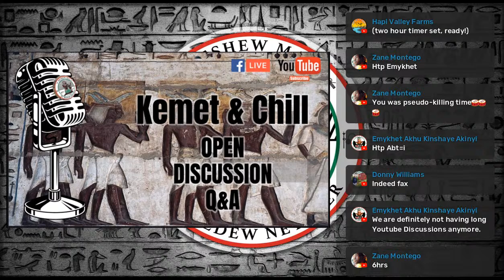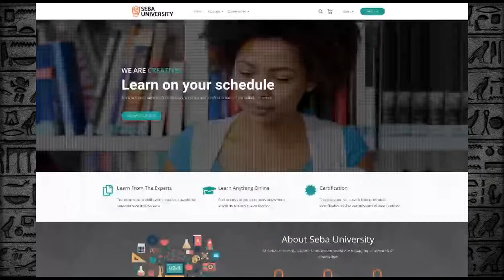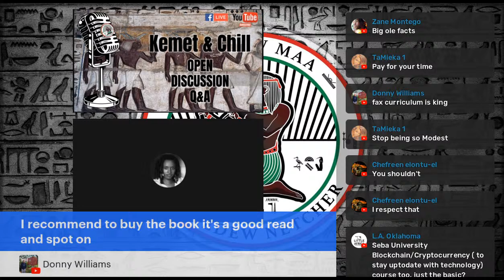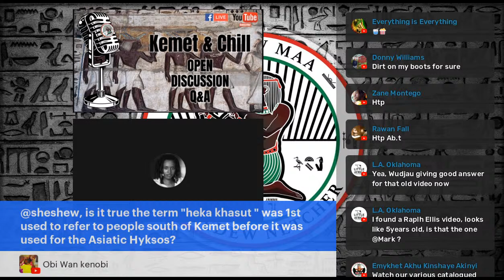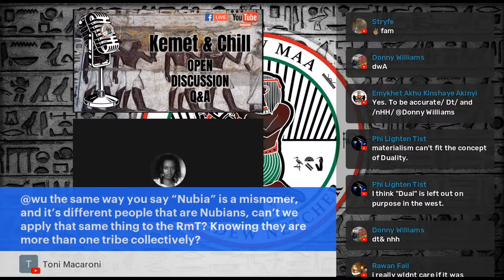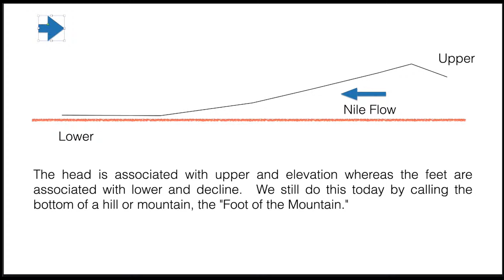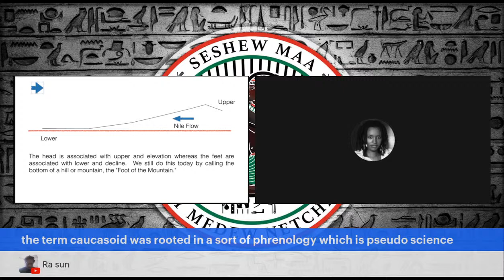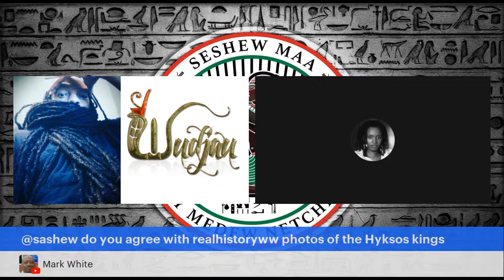Kemet & Chill - Open Discussion April 7th 2022